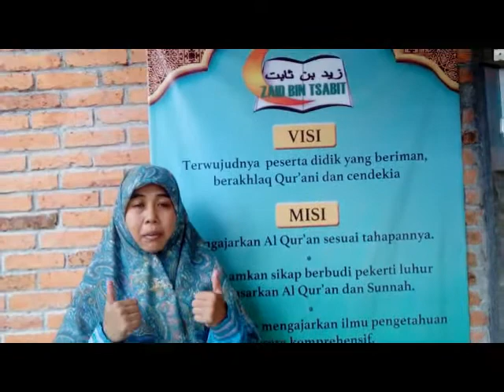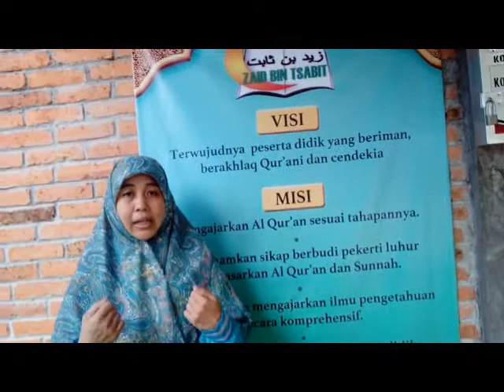"Memories Of The School" Kelas 6 angkatan Ke -2 SDIT Zaid Bin Tsabit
Kenang2an bersama Siswa- Siswi kelas VI angkatan Ke - 2 SDIT Zaid Bin Tsabit Bogor